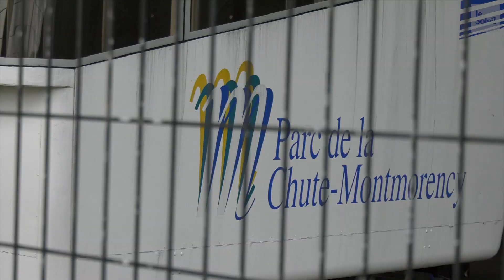Sépaq: bruyant début de grève et accès difficile